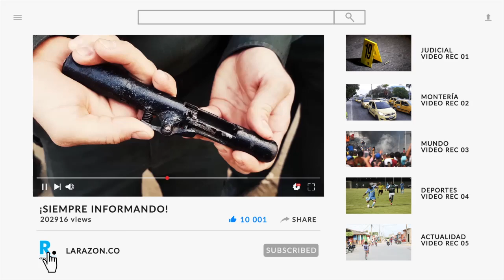El aval lo entregaron injustamente senadora Nora García